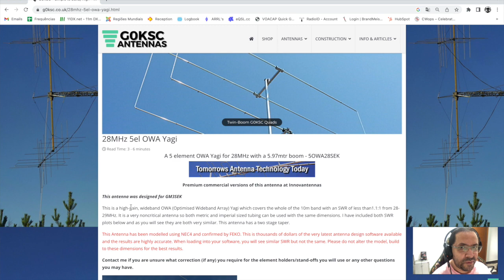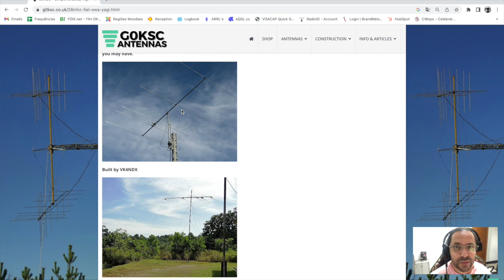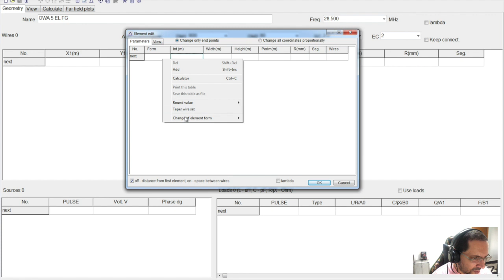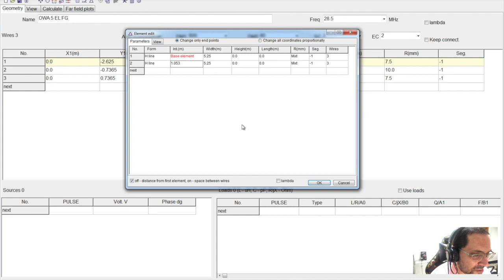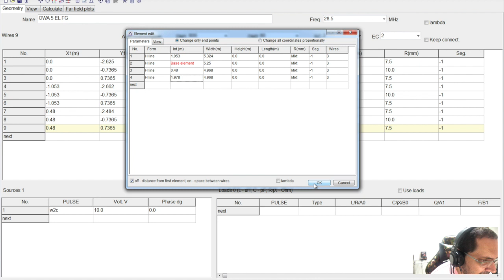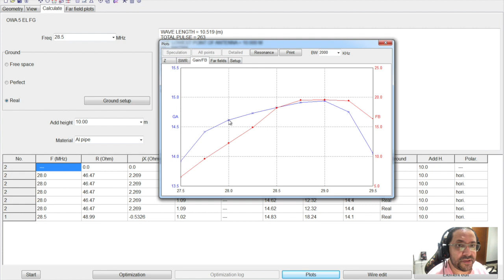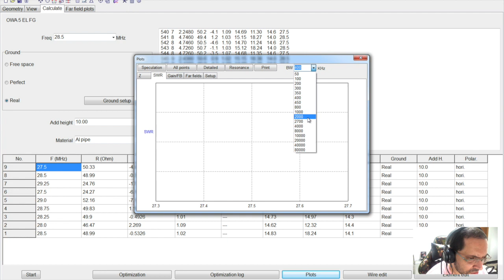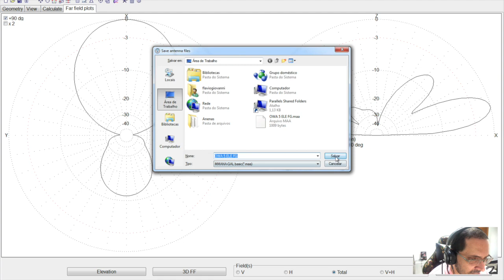MMANA-Gal (Software para Antenas) - YAGI OWA 5 Elementos Analisada e Melhorada 10 e 11 metros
Neste video você encontra mais uma antena montada e analisada. Desta vez, uma antena YAGI OWA de 5 elementos para 10 metros, melhorada para trabalhar também na faixa do cidadão.

Você aprenderá todos os macetes para a montagem e análise dela no MMANA-Gal, validando outras construções em NEC4 e FEKO.

Link para o projeto da Antena no site G0KSC

Antena criada por GM3SEK.